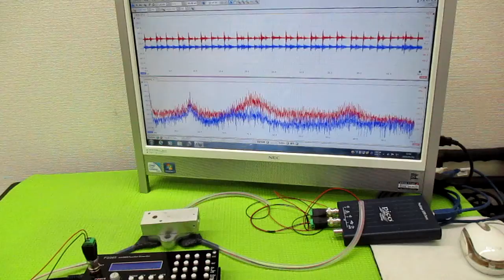超音波プローブの発振制御による表面検査技術